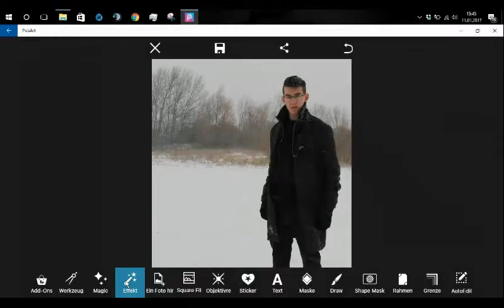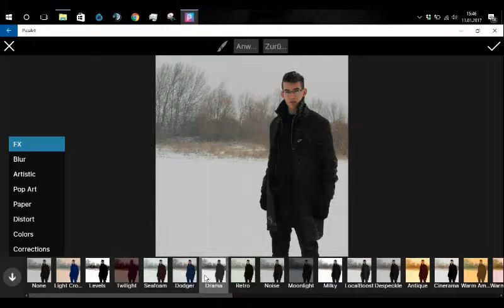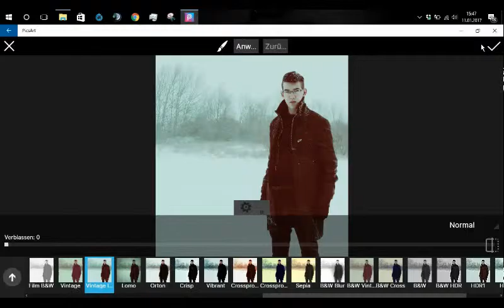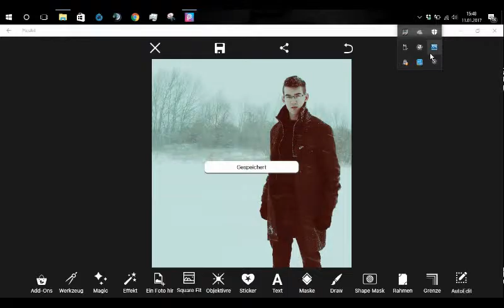PhotographybyMichelleF im Schneegestöber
Endlich hat es auch bei uns in Stralsund geschneit und natürlich muss man den Schnee auch für einige Bilder nutzen. Ich schnappte mir mein Bruder / Haupt Male Model und machten einige Bilder. Auf Facebook könnt ihr die Bilder in voller Größe und auch länger sehen.